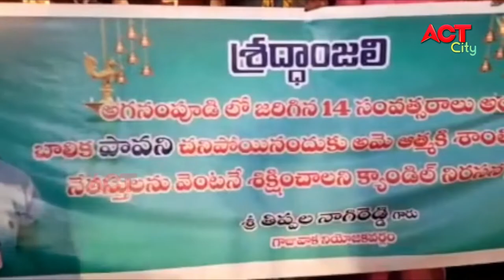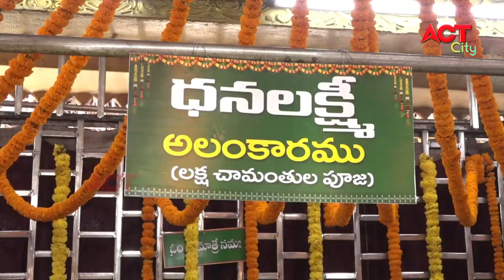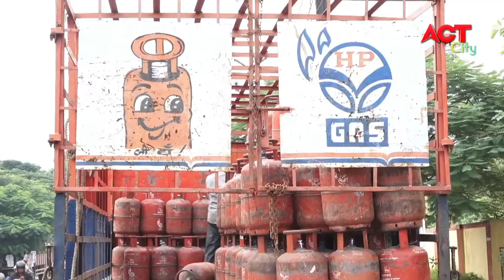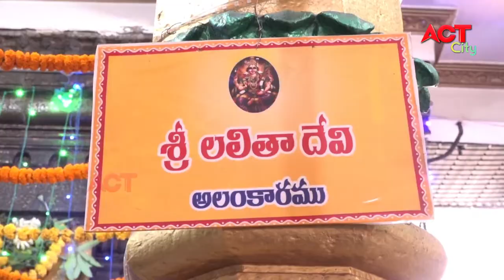MORNING ACT CITY VIZAG NEWS 08-10-2021